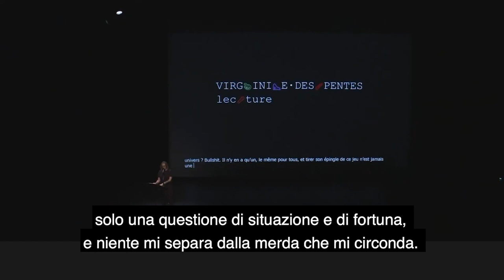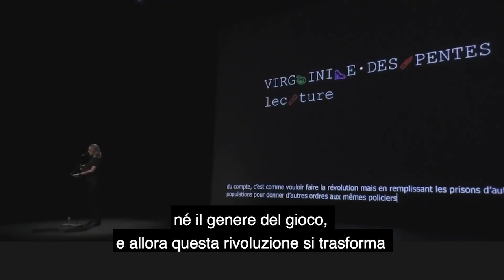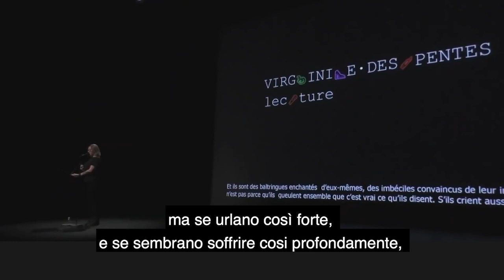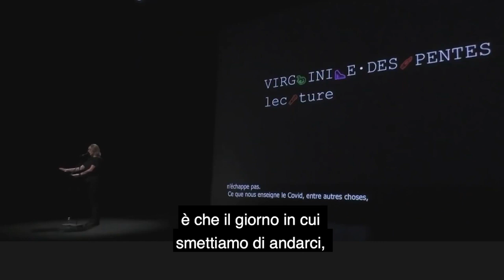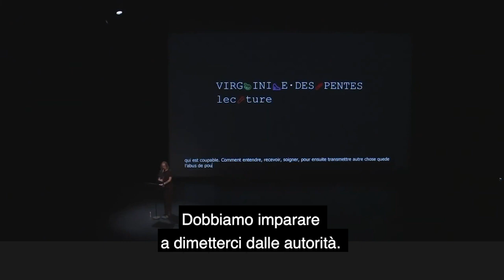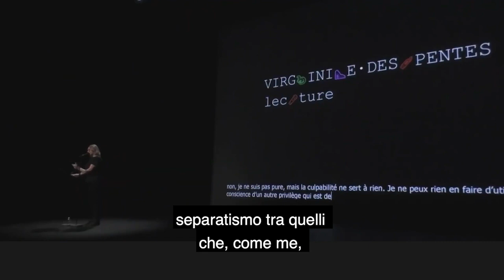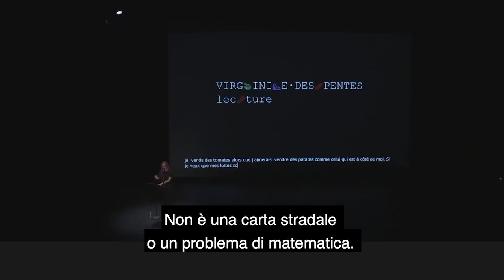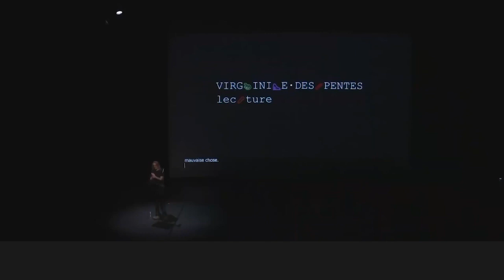Virginie Despentes Lecture @ Pompidou (sottotitoli in italiano)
Creation d'un corps revolutionnaire/creazione di un corpo rivoluzionario

Sottotitolato in italiano da un gruppo di traduttrici militanti